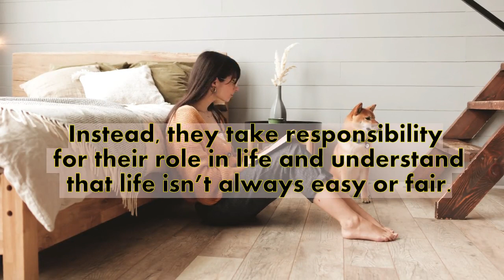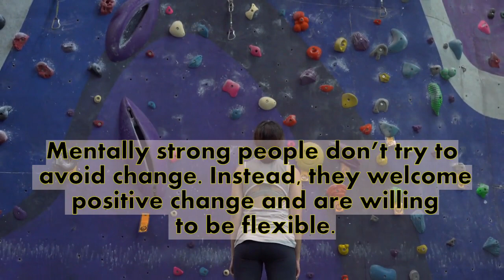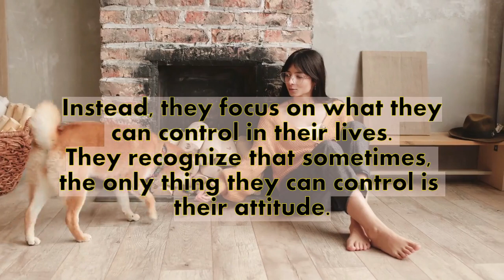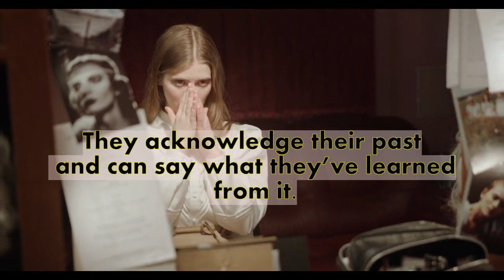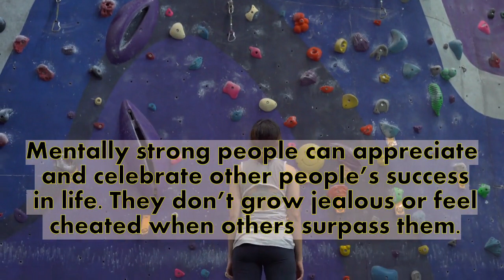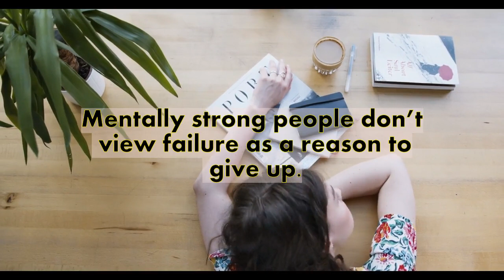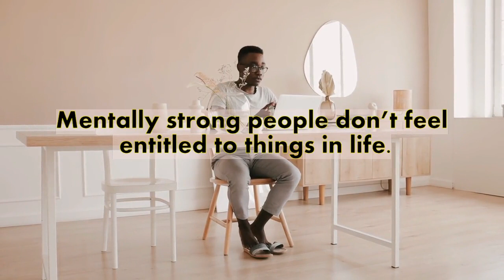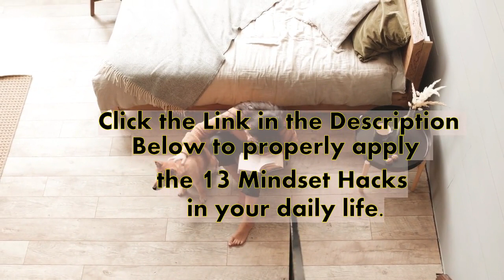13 Mindset Hacks - How To Be Mentally Strong & Successful [LIFEHACK] (Creative Commons)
Mindset Hacks - How To Be Mentally Strong [LIFEHACK]
__Self development
From zero to HERO - eBook

Start Living The Life You’re Dreaming Of...

Pandemic SurvivalMD.

__Spiritual
The winning mindset improve your mindset achieve anything!

__Business
Overnight Commission – Start Making Money Online From Tonight
13 Things Mentally Strong People Don’t Do
1. They Don’t Waste Time Feeling Sorry for Themselves
2. They Don’t Give Away Their Power
3. They Don’t Shy Away from Change
4. They Don’t Waste Energy on Things They Can’t Control
5. They Don’t Worry About Pleasing Everyone
6. They Don’t Fear Taking Calculated Risks
7. They Don’t Dwell on the Past
8. They Don’t Make the Same Mistakes Over and Over
9. They Don’t Resent Other People’s Success
10. They Don’t Give Up After the First Failure
11. They Don’t Fear Alone Time
12. They Don’t Feel the World Owes Them Anything
13. They Don’t Expect Immediate Results
14. Use the Recommended Links

Amy Morin - A psychotherapist, psychology instructor and keynote speaker

artists and photographers allowing us to use and create beautiful videos.

BTC add:  3FDziGo6PXdGfMhphHRuEKKDos8CsgsYY3
XRP add: rU2mEJSLqBRkYLVTv55rFTgQajkLTnT6mA
XRP destintion: 575833

Follow us on:
Always:
Write us whenever you want, we'll try to help you & comfort you !